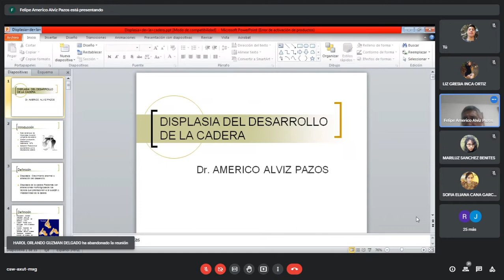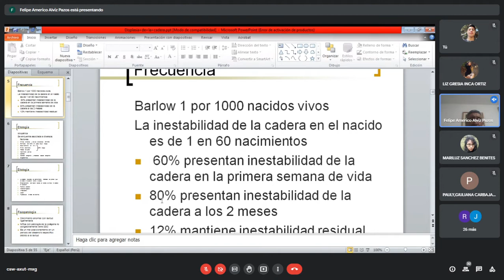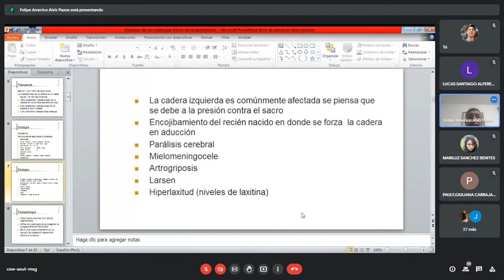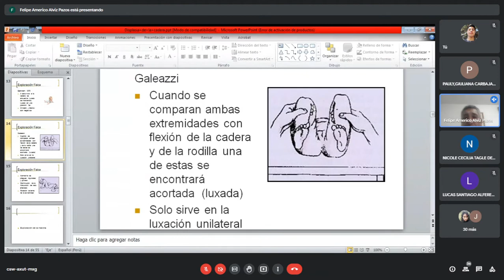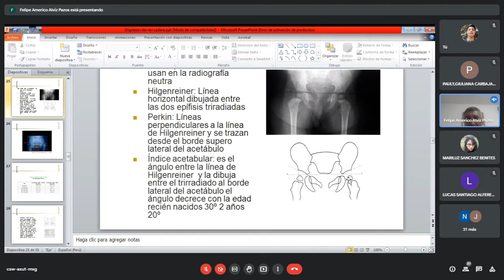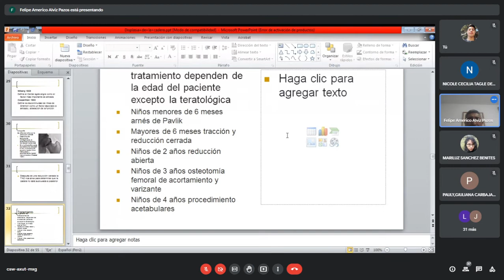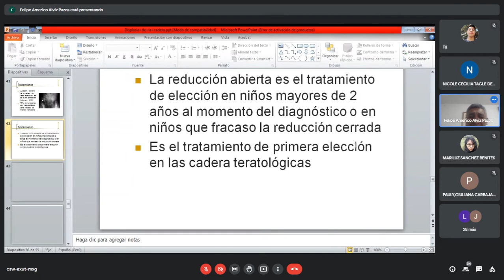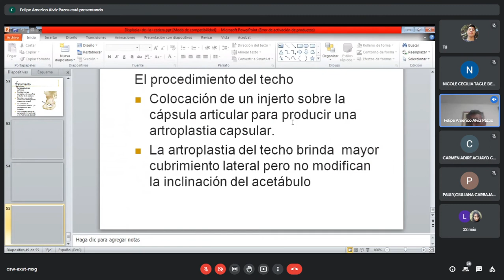Cx T&O #13 DISPLASIAS DEL DESARROLLO DE LA CADERA